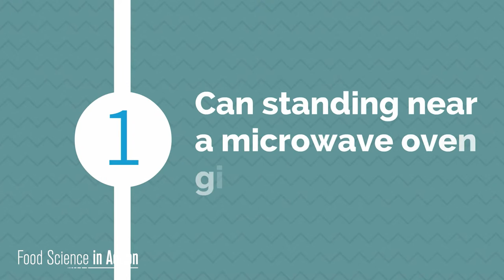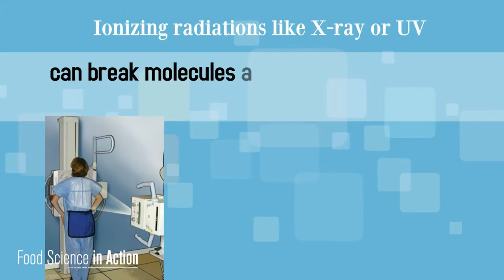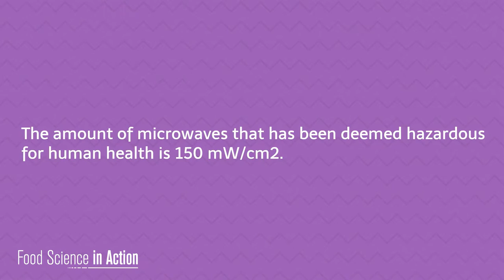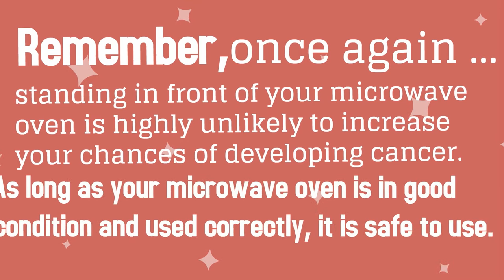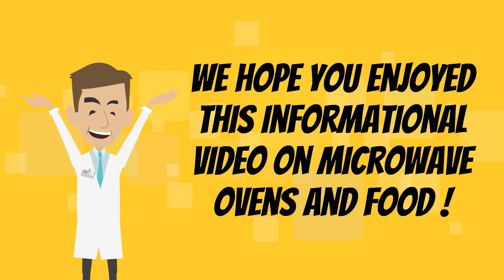Food Science In Action (FSIA): Microwave Ovens Is There a Risk of Cancer